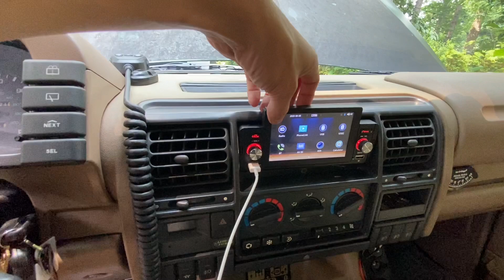I SOLD My Most Modern Reliable Land Rover!? + CHEAP MODs, Repairs and Updates For The Discovery 1!!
The first rule of Rovers is never sell Good GREEN Land Rover. I broke that rule...